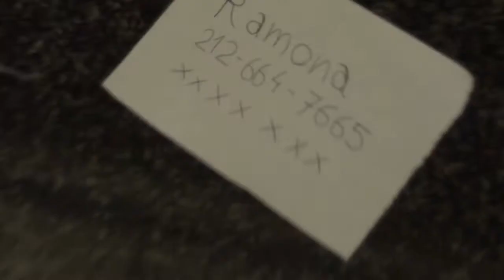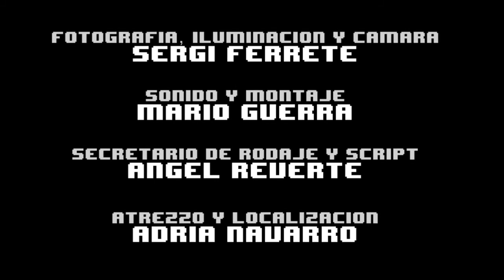Scott Pilgrim Remake